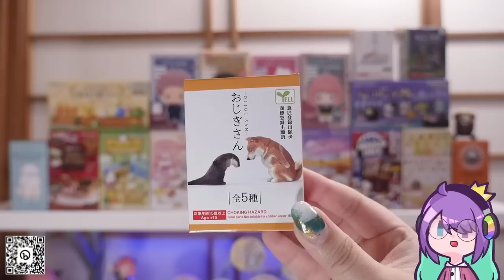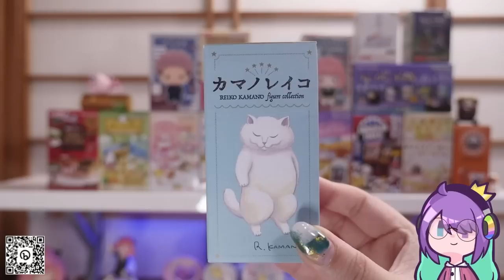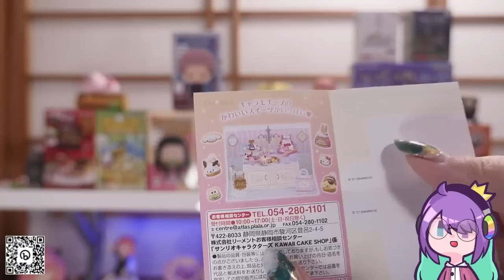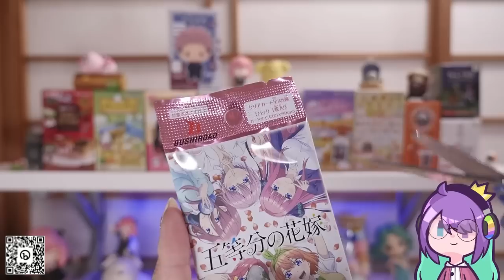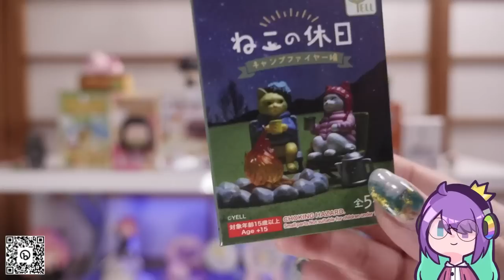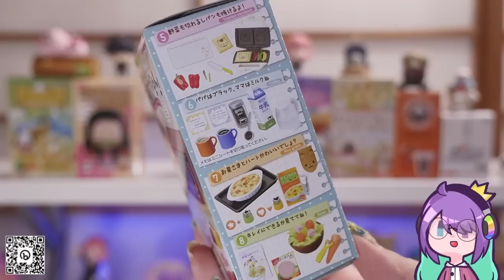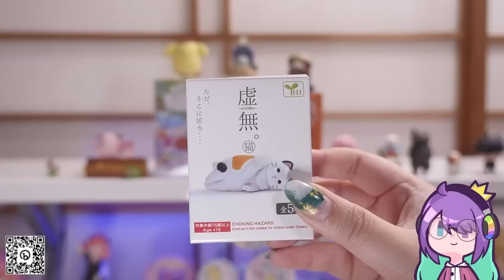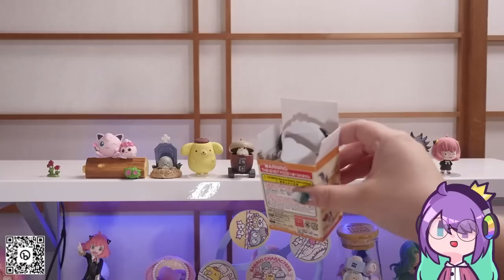Unboxing 40+ Blind Boxes from Japan | RE-MENT | Anime | Sanrio | Snoopy | Spy x Family | Cats